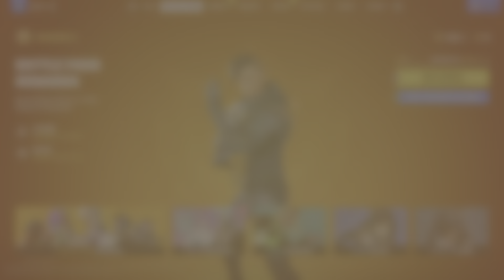Chapter 4 Season 2 Battle Pass *Reaction* in Fortnite!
I take my first look at Fortnite’s Chapter 4 Season 2 Battlepass to see the new skins and items that were just put into the game.